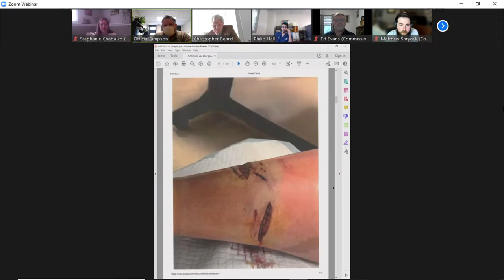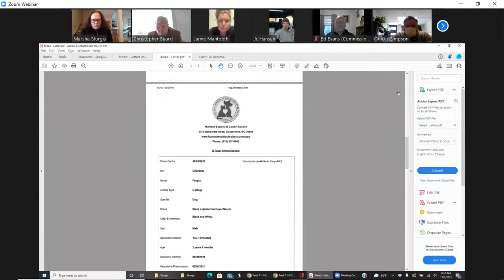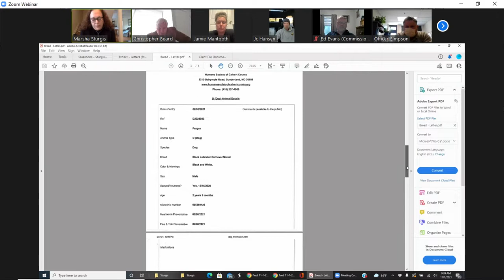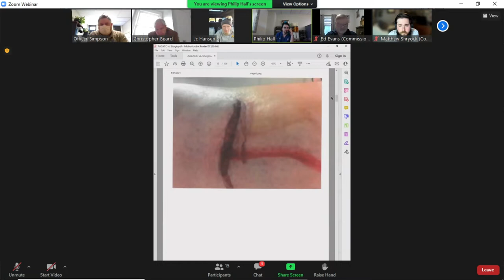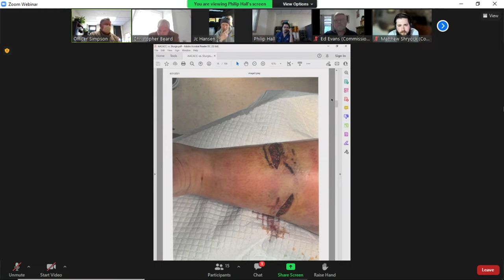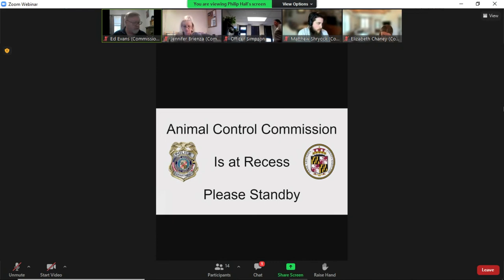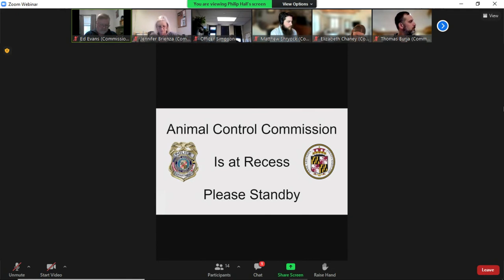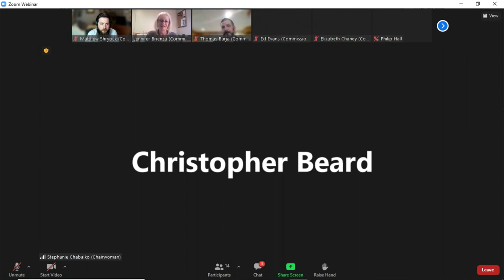Animal Matters Commission Hearings | November 1st, 2021